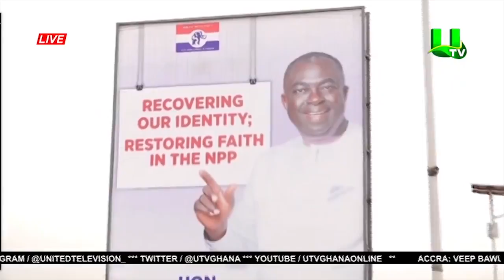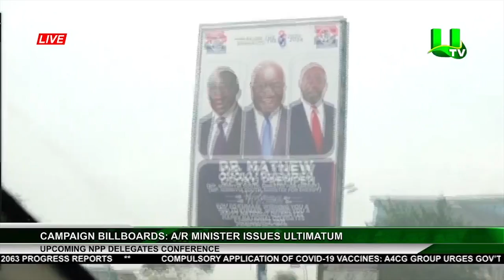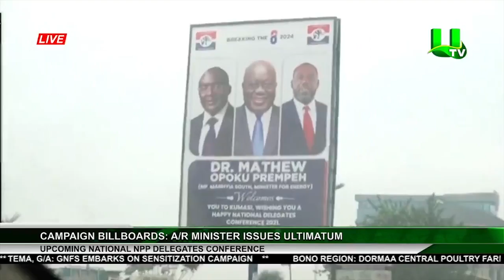Campaign Billboards: Ashanti Regional Minister Issues Ultimatum